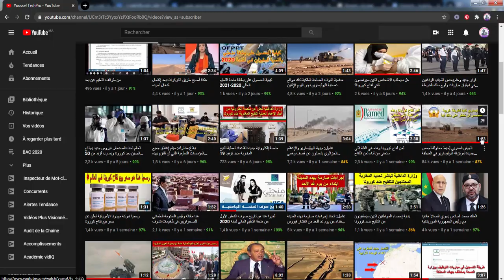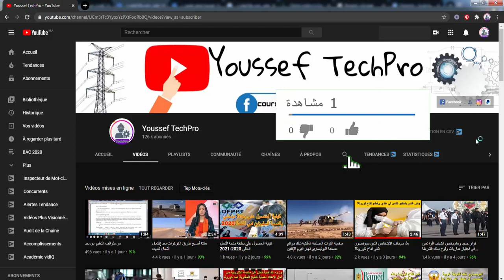عاجل.. تمديد حالة الطوارئ الصحية إلى غاية 10 يناير 2021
تمديد حالة الطوارئ الصحية إلى غاية 10 يناير 2021

غضب بالجزائر بعد اختيار الصين للمغرب لإنتاج وتوزيع لقاح كورونا بأفريقيا

عودة الحجر الصحي الشامل بالمغرب بعد ارتفاع الحالات
احتمال عودة الحجر الصحي الشامل
عودة الحجر الصحي الشامل بالمغرب
الحجر الصحي الشامل
الحكومة تقرر تمديد حالة الطوارئ الصحية بالبلاد
الحكومة تمدد العمل بـ"حالة الطوارئ الصحية"
 حالة الطوارئ الصحية
 تمديد حالة الطوارئ
 تمديد حالة الطوارئ الصحية وغرامات في حق المخالفين
تمديد حالة الطوارئ الصحية لمواجهة  دون أن يحدد المدة
رئيس الحكومة سعد الدين العثماني 2m
تصريح رئيس الحكومة سعد الدين العثماني
تمديد حالة الطوارئ بالمغرب
حالة الطوارئ في المغرب
تمديد حالة الطوارئ الصحية في المغرب
حقيقة تمديد حالة الطوارئ بالمغرب
هل تم تمديد حالة الطوارئ بالمغرب
تمديد حالة الطوارئ الصحية بالمغرب
تخفيف للحجر الصحي
الحجر الصحي
أخبار المغرب,اليوم,أخبار المغربية,أخبار المغرب
2020
اخبار المغرب اليوم الأضهيرة
أخبار المغرب وشعب
شوف تيفي
أخبار المغرب اليوم
اخبار اليوم
خبار الأضهيرة
اخبار المغرب اليوم الظهيرة
أخبار اليوم
اخبار الظهيرة
اخبار الظهيرة اليوم
اخبار الظهيرة 2m
اخبار الظهيرة اليوم 2m
أخبار الظهيرة القناة الأولى اليوم
أخبار الظهيرة القناة الثانية
أخبار الظهيرة القناة الثانية المغربية
اخبار الظهيرة لهذا اليوم